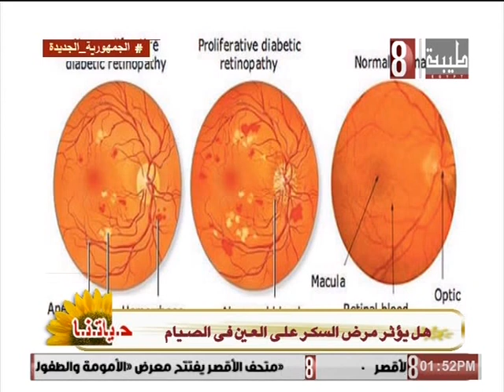مرض السكر وتاثيره علي العين ف الصيام. د كريستين لطيف. حياتنا 2023/3/28